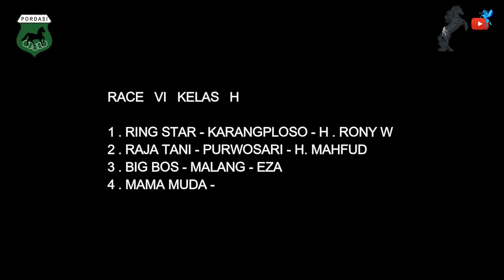LATBER TRETES KELAS H || RING STAR ROJOKOYO STABLE ( H.Rony Wibowo )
Race VI _
Kuda milik H.Rony Wibowo berhasil menjadi yang terbaik di latihan bersama pacuan kuda Tretes.
Kuda bernama Ring Star dari Karangploso (Rojokoyo Stable)  _